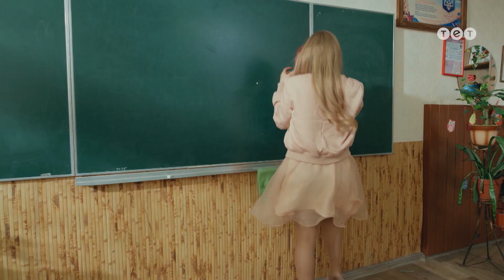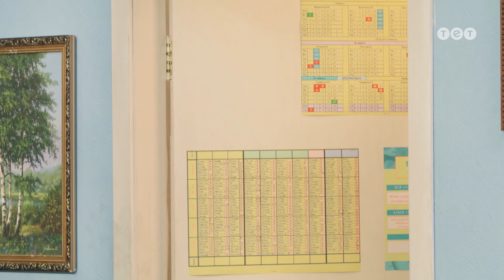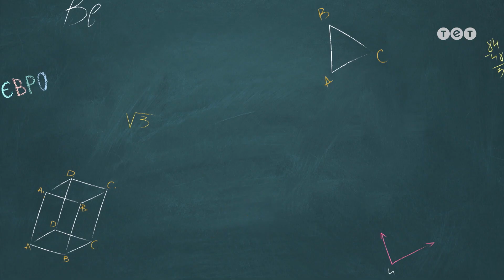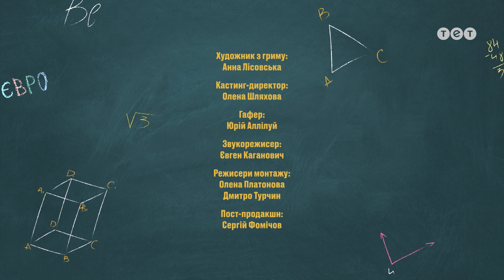ЕВРОДИРЕКТОР. Серия №19 | ТЕТ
Даниэль увидел Инессу Назаровну в руках с конфискованными телефонами учеников и ужаснулся - это же частная собственность учеников! Евродиректор хочет продемонстрировать учителям, как они могут заинтересовать детей настолько, что они сами отложат гаджеты. И придумал для этого оригинальный способ - каждый учитель на день превратится в какого-то персонажа или историческое лицо. Настя обижена на Даниэля после того, как увидела его жену, но Даниэль не оставляет попыток убедить ее, что жена - уже бывшая и приехала именно за официальным разводом.

Евродиректор — новый украинский сериал ТЕТ о том, как прогрессивный школьный преподаватель Даниэль из Голландии приезжает в Украину, чтобы интегрировать в обычной общеобразовательной школе современный европейский подход к обучению.